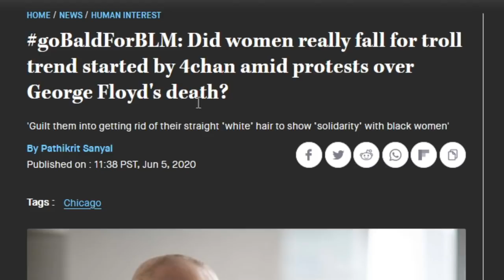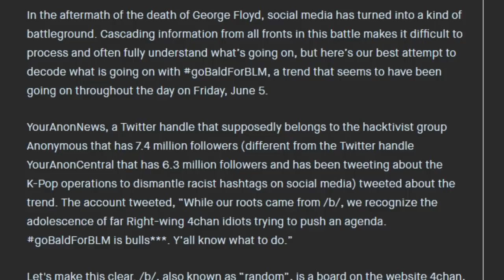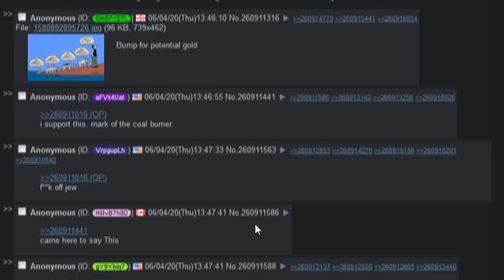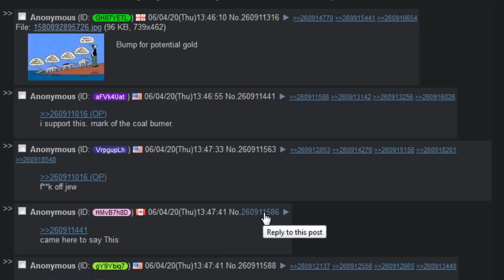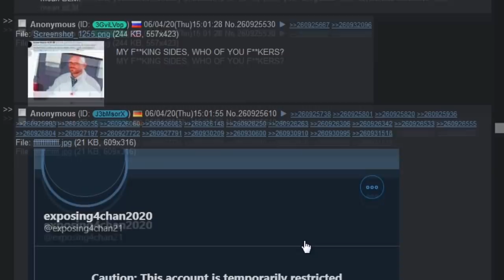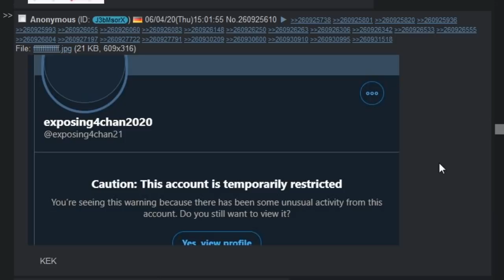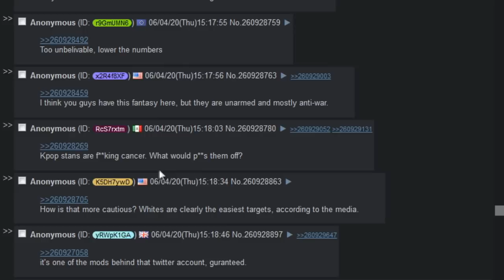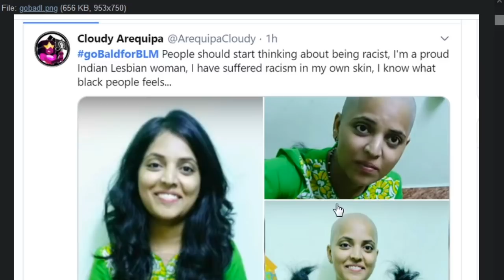goBaldforBLM Trends on Twitter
goBaldforBLM trends on twitter, but did 4chan actually start it as a troll or is it an organic movement?

Bitcoin: 3PL2eRYFEKn44gvWsJXgc3Lgz7ipr4u947
Ethereium: 0x447C31Ea2616caf3c86ea2d16109163A50540658
BAT: 0xf202c6de3D236e1b1da75771db037A87e5d0dEd5